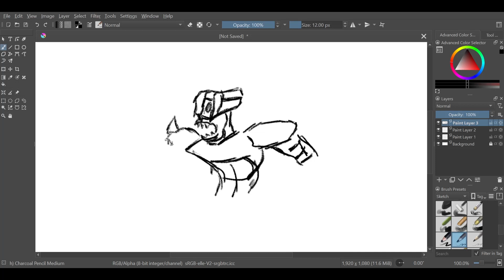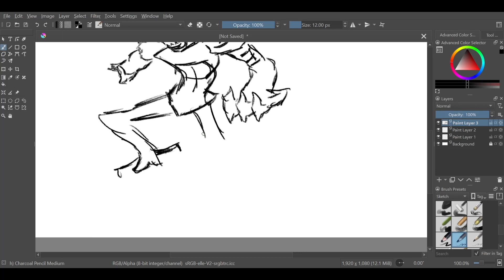Musical Chars. #1: Switchback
Song inspiration:
give me everything you got
Blue stahli

Just a quick sketch while listening to the song multiple times. I think it works...